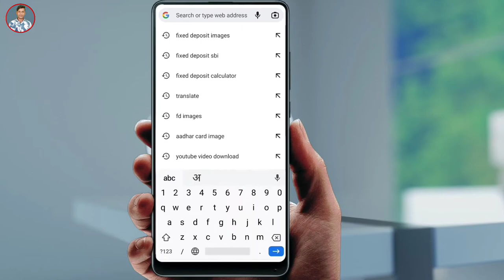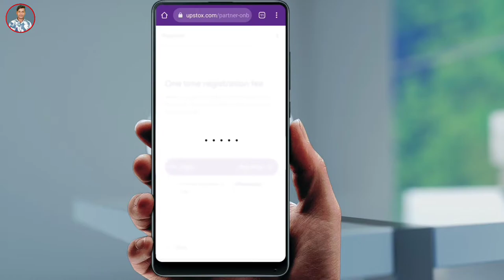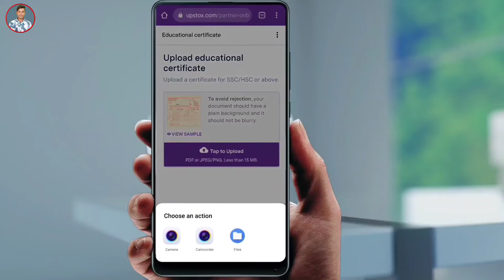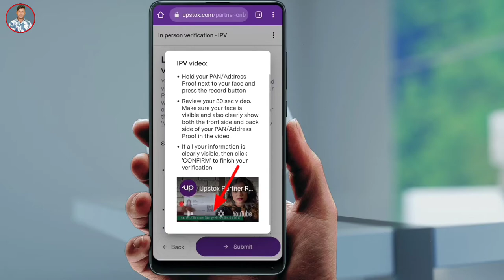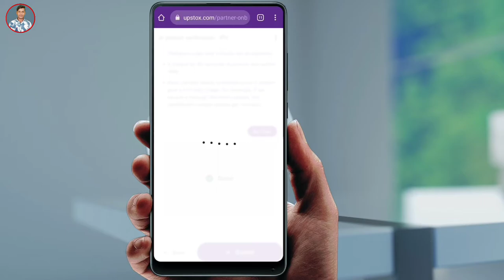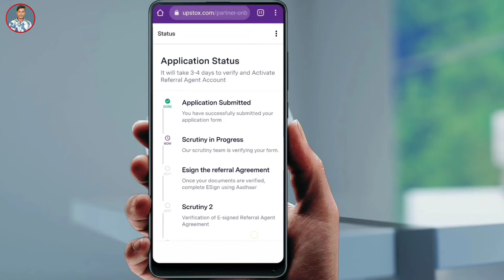Upstox Partner Program ! Upstox Partner Program Registration ! upstox authorised partner kaise bane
Upstox Partner Program ! Upstox Partner Program Registration ! upstox authorised partner kaise bane ! upstox authorised partner Apply
upstox authorised partner benefits ! upstox authorised partner dashboard ! upstox authorised partner join | es video me batane wale hai ki upstox partner program ke bare me  . Kaise Upstox Authorised partner kaise registration kare es video me bataya gaya hai

Upstox Partner Program में registration करने के लिए , आपके पास Upstox Demat account होना चाहिए तभी आप Apply कर सकते है

UpstoxPartnerProgramJoinKaiseKare

 Yono sbi app ka password nikale